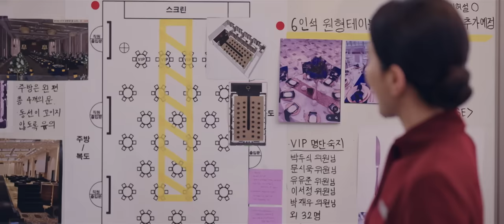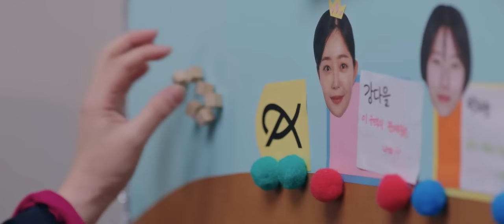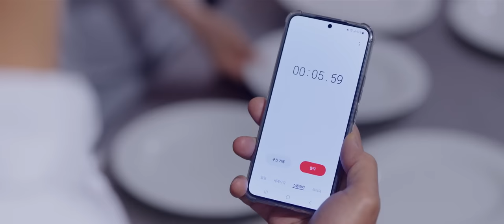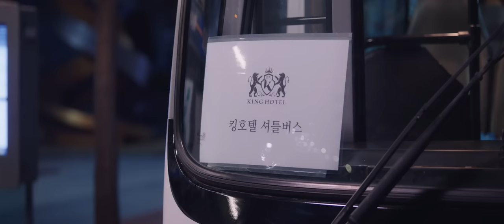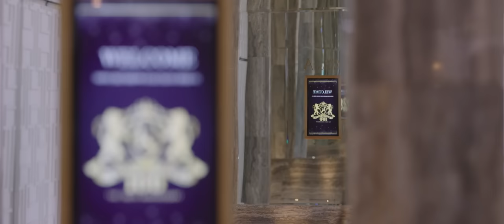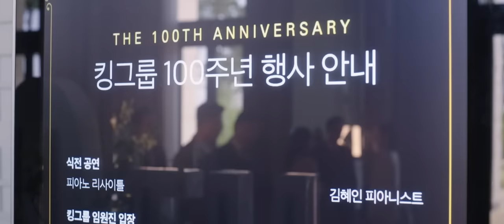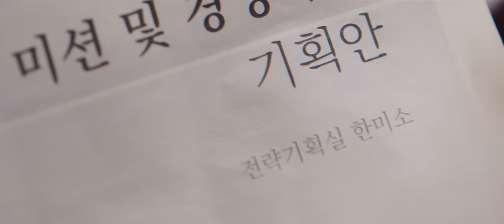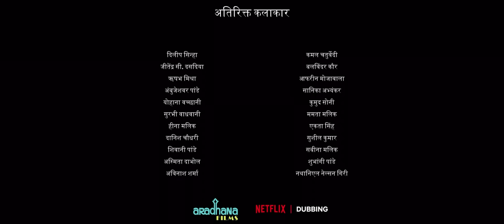King the land episode 11 in hindi | King the land hindi dubbed | kdrama in hindi | kdrama 2023